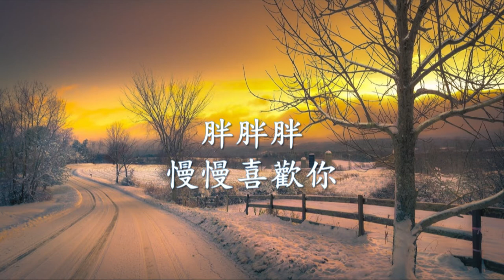胖胖胖 - 慢慢喜歡你.mp4